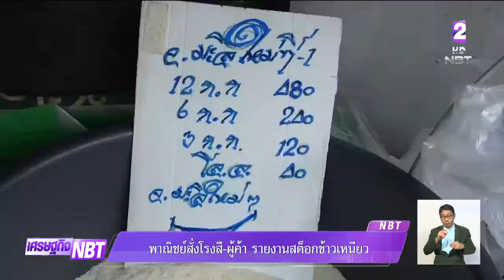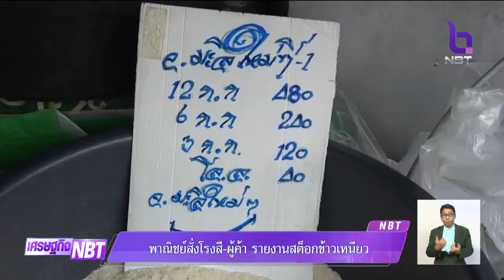"พาณิชย์" สั่งโรงสี-ผู้ค้า รายงานสต๊อกข้าวเหนียว